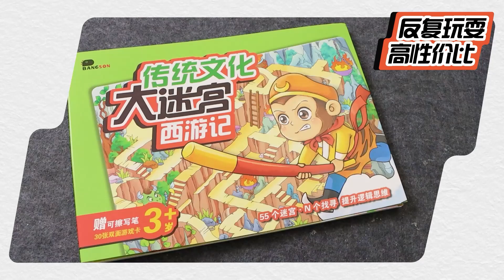Traditional Chinese Culture Mazes: Monkey King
Enter this 3D adventures, read the stories and follow Monkey King to go through these mazes and solve their problems. The 3D puzzle is more interesting and needs more concentration and imagination. Kids would love to challenge themselves and to help the legendary mythical figure.